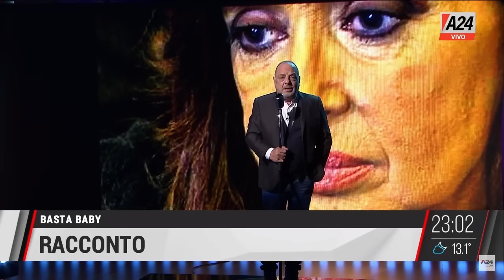RACCONTO BastaBaby | Programa completo (08/08/2023)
Baby Etchecopar y sus filosos editoriales. Análisis, opinión y una mirada distinta de los hechos que acontecen. Junto a él: Javier Díaz, Mariano Yezze y Carlos González Prieto.